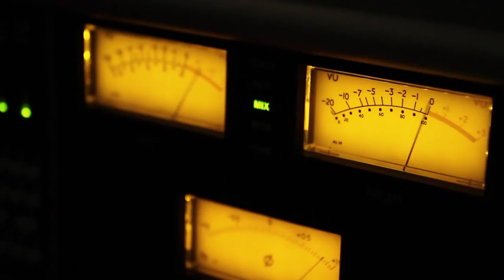Fabio Treves @ CPM Music Institute